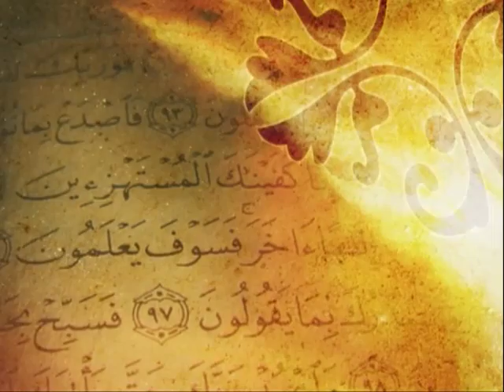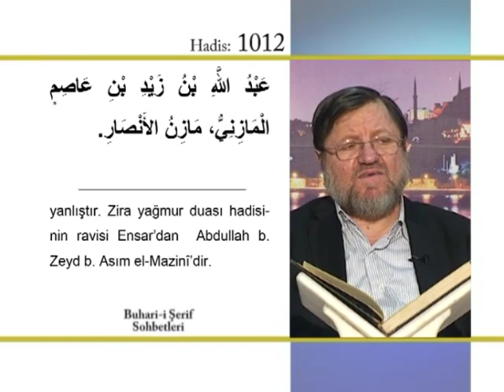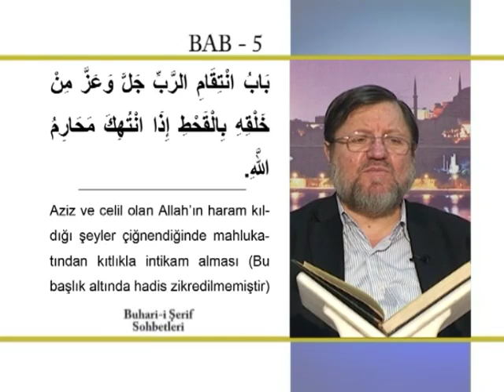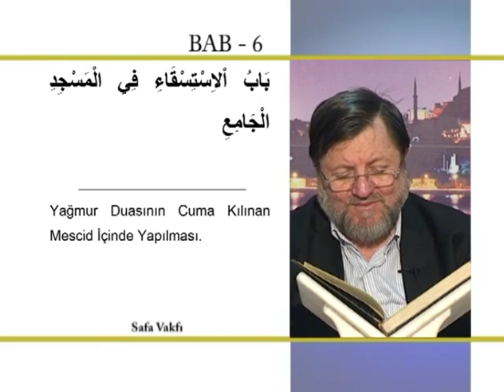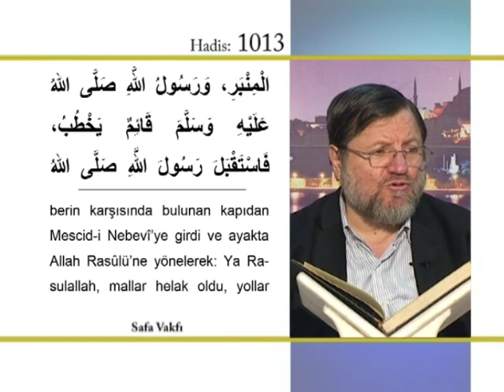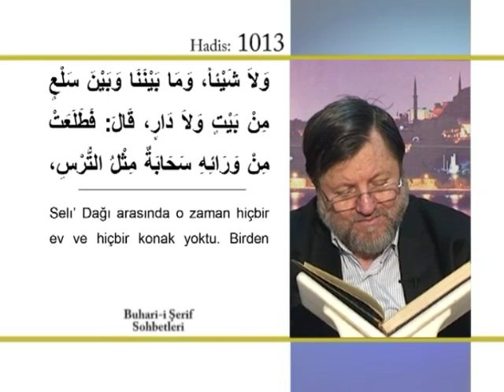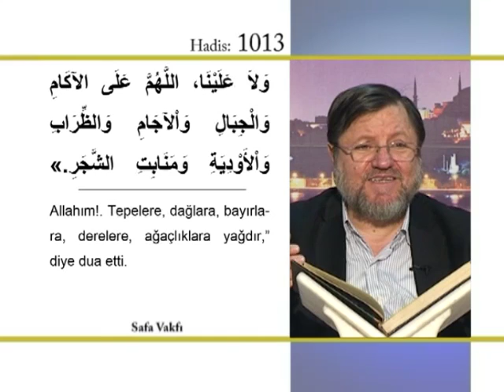185) Buhari Şerif Sohbetleri - Halil İbrahim Kutlay Hoca